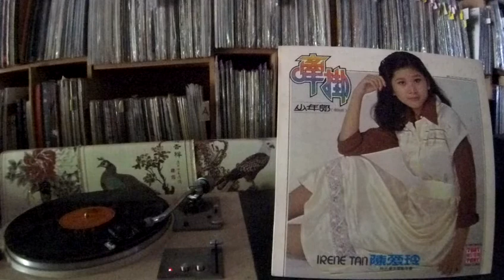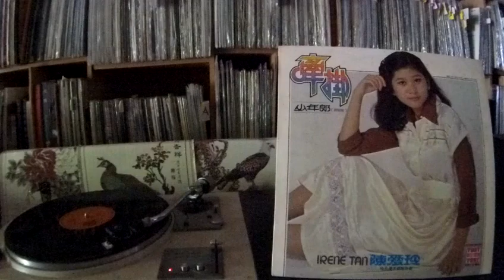陳愛玲 Irene Tan -- a1 牽掛